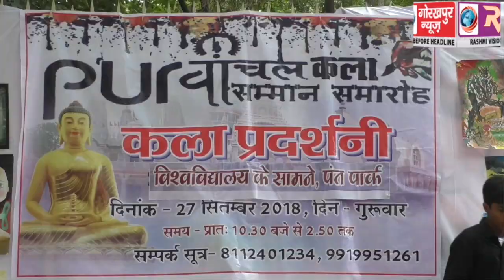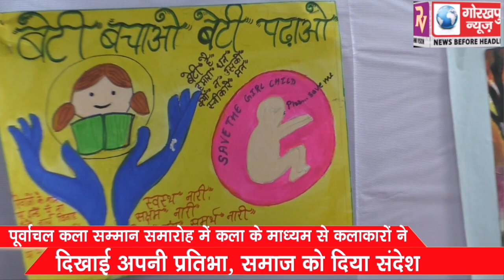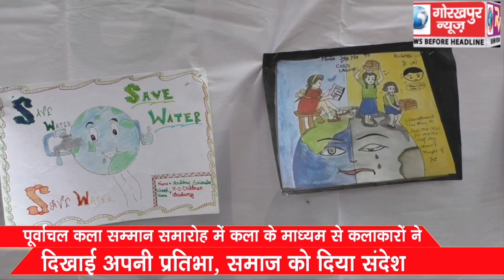पूर्वांचल कला सम्मान समारोह में कला के माध्यम से कलाकारों ने दिखाई अपनी प्रतिभा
पूर्वांचल कला सम्मान समारोह में कला के माध्यम से कलाकारों ने दिखाई अपनी प्रतिभा, समाज को दिया संदेश